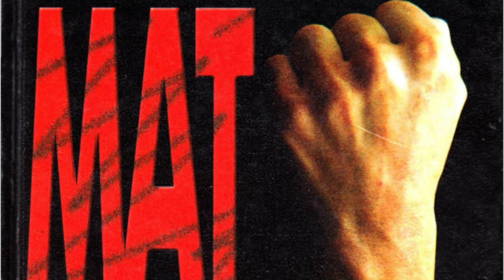Аудиокнига Ю.К.Насыбуллин Стихи из советского прошлого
Эти стихи написаны в разное время. В годы, когда советские люди верили в своё светлое будущее - коммунизм и позже в годы перестройки и гласности, и ещё позже, в годы которые предшествовали непосредственно нашему нынешнему времени. Стихи написал Юрий Насыбуллин, читает автор.
Это ссылки на другие наши видео:

Аудиокниги
- На север 25:41
- Вестовой Егоров 17:54
- Гибель Ястреба 22:31
- Собака 30:47
- Блестящий капитан 27:30
- Матроска 2:08:28
- Шутка 24:40
- Васька 52:15
- Глупая причина 34:25
- Кириллыч 1:02:47
- За щупленького 21:28
- Диковинный матросик 12:56
- Матросик 20:39
- На чайке 36:05
-Оборот 32:11
- Отплата 23:12
- Побег 49:48
- Первогодок 27:55
- Два моряка 43:10
- Утро 48:32
- Таежный рассказ Олень 14:48
- Письмо 1:18:53

Концерты и встречи
- Бабушка 3:18
- Белый фаэтон 3:13
- Горгаз 2:37
- До новой встречи 4:06
- Колыбельная для дочери 2:49
- Морская 3:25
- Небесный вальс 2:23
-Портвейн 4:13
- Песня татарина 3:49
- Посвящение Есенину 3:41
- Посвящение Утесову 3:35
- Такая женщина, как Вы 1:35
- Пушкин на балу 2:04
- Эх, пилось бы елось 3:11

Авторские песни студии Мари Софи
- Пельмешки 2:28
- Пушкин на балу Концерт в Караганде 2:04
- Весенняя песенка 3:48
- это ссылка на наш канал.
Кстати , теперь нам можно писать комментарии!

Загляните к нам на Патреон
Мы делаем забавные детские музыкальные мультики
Ссылки на наши мультики:
- Где наша мама 2:39
- Поскакушки 3:10
- Санки 3:17
- Снегурочка 3:22
- Барабан 3:05
Почемучка 3:54
Ням 3:48
Лисапет 3:32
Радуга 3:24
Кактус 2:58
Слон 3:33
Мячик 2:49
Пельмешки 2:32
Ослик 3:24
Считалка 2:51
Бельчата 3:02
Мышата 4:31
Сурикаты 3:00
Близняшки 3:01
Кукушка-поскакушка 3:32
Цыпа 2:19
Цыпленок 3:12
Циркачи 2:41
Христофор Колумб 3:29
Хаги Ваги 4:07
Пальчики 3:11
Садик 4:15
Землянички 3:21
Бегемотик 3:21
Рыба-луна 5:45
Имена 2:41
Вишневая песенка 2:26
Кабальеро 4:07
Малыш Хаски 3:37
Дворняжка 3:21
Енотик 3:12
Купание кота 3:50
Муравей 3:23
Мультсборник 7 мульт 22:21
Дельфиненок 3:22
Аистенок 3:46
Колыбельная для дочек 4:30
Синички 2:01
Избушка 3:47
Паучок 2:53
Жирафики 3:26
Жужа 3:03
Зебренок 3:47
Две свинки 4:03
Носорожки 2:54
Пирожок 3:38
Лягуш ле франс 2:20